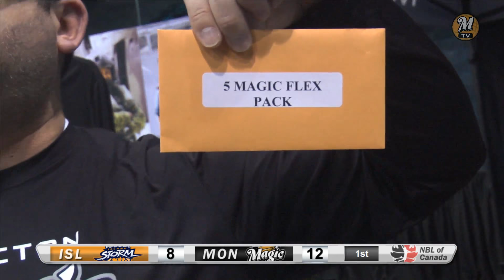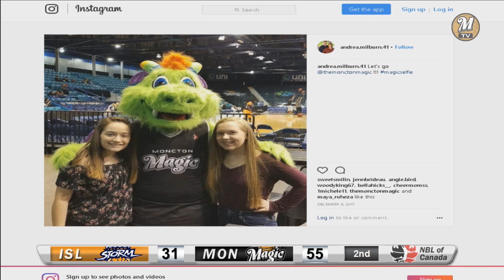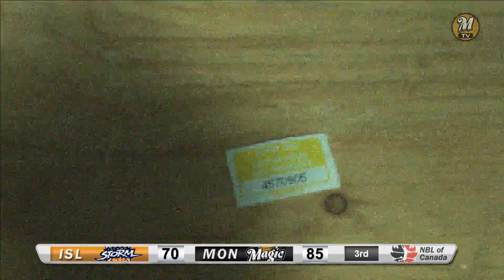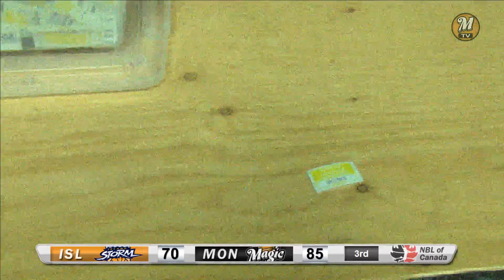Moncton Magic vs. Island Storm January 24th 2018